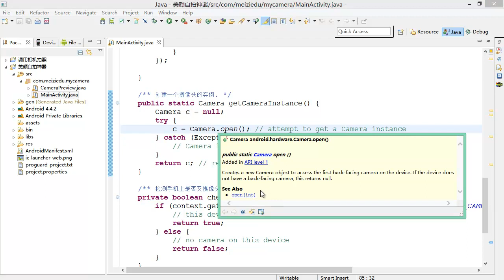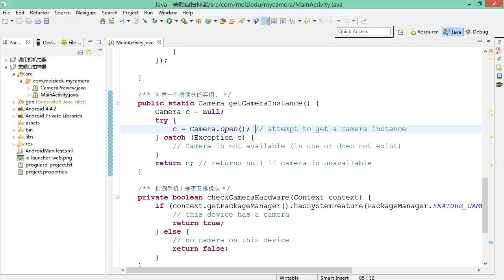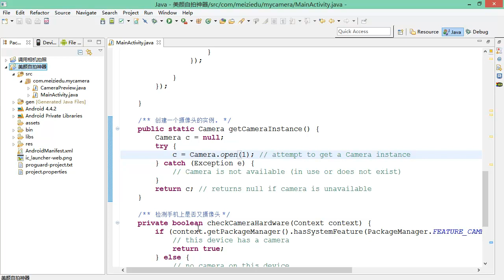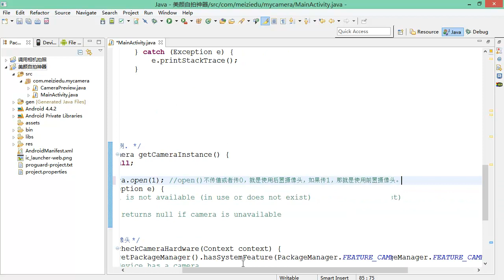Android Camera & Recoder7 使用前置摄像头来进行拍照